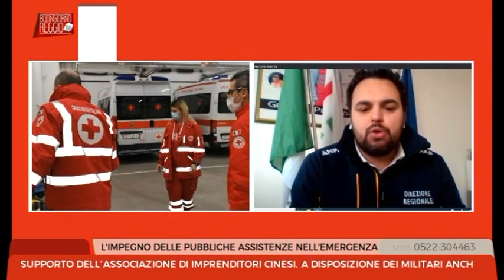Video Intervista Iacopo Fiorentini - 2